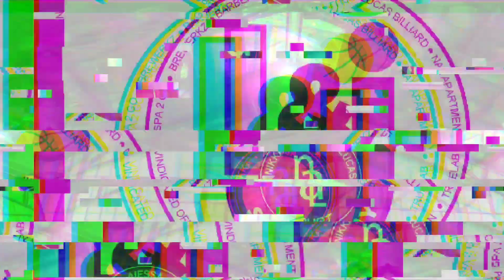1V1 CHALLENGE | RODRIGUEZ VS. TAMAYO | 20K POT MONEY 🏀/ FULL VIDEO🔥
THANK YOU GUYS FOR WATCHING. I HOPE YOU ENJOY IT. SEE YOU ON OUR NEXT VIDEOS. GOD BLESS ♥️